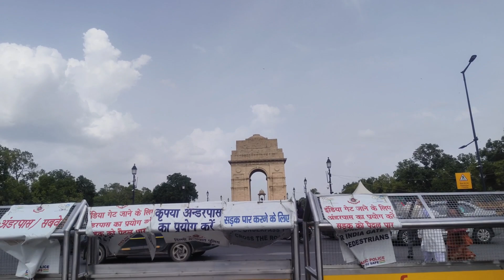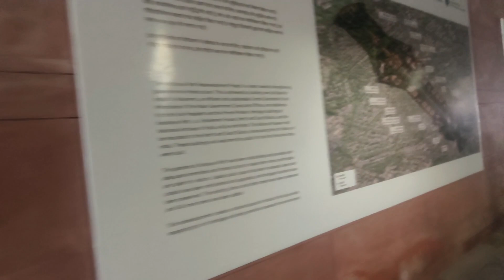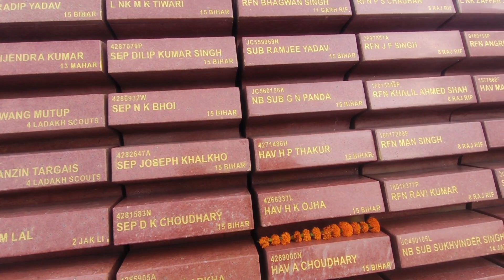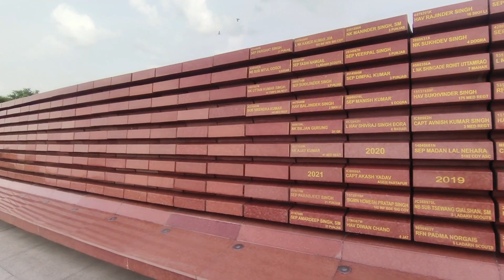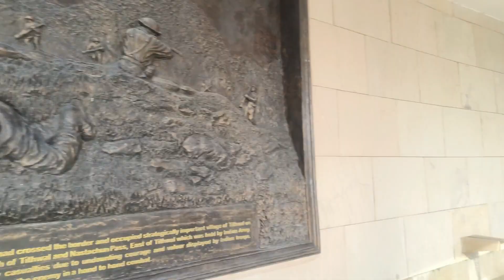India Gate New Look||Delhi Tourist Places 2023||ST OFFICIAL VLOGS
Vlog travel vlogs#St official vlog#street food#delhi street food#India gate#india gate delhi#india gate latest video#delhi india gate#Moto vloggers#India gate delhi#probase ghorkonna#Happy with mamon#Delhi